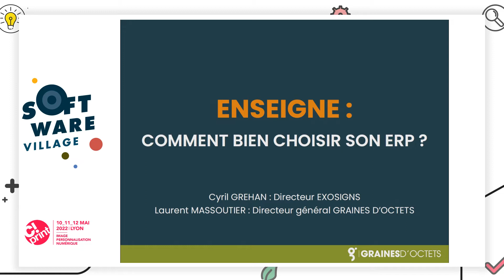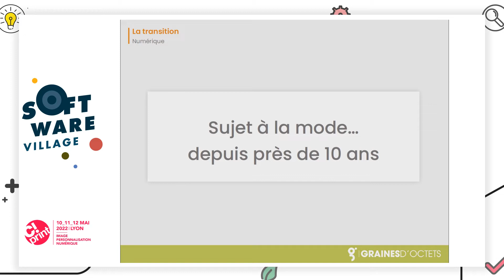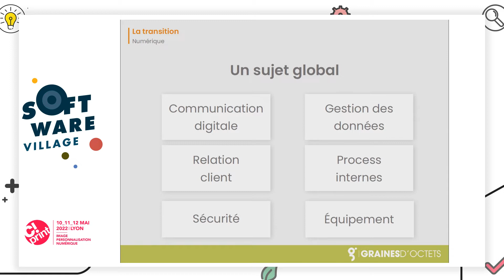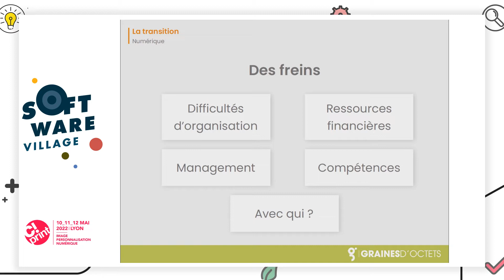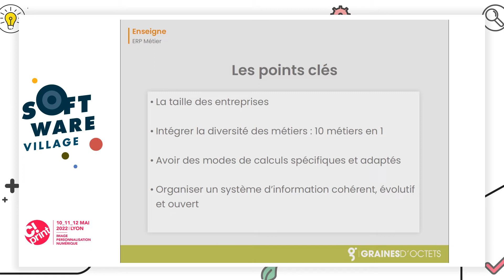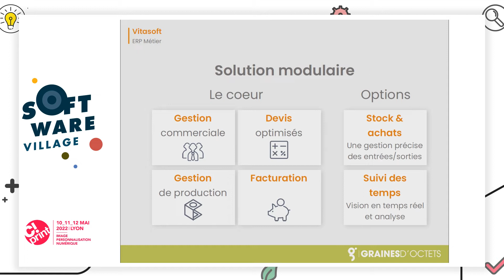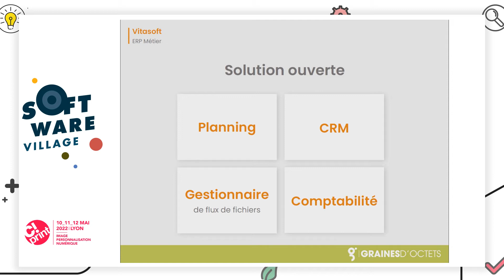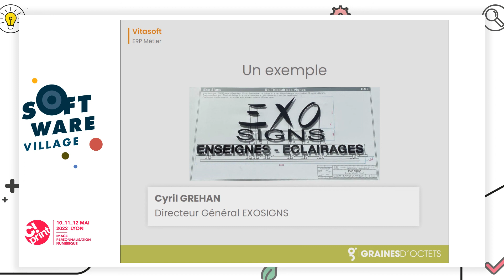ENSEIGNE : COMMENT BIEN CHOISIR SON ERP ?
VitaSoft est un progiciel de gestion (ERP/MIS) entièrement pensé pour les acteurs des industries graphiques. Il couvre tous les domaines de l’entreprise : de la réalisation de devis optimisés à la gestion de la production, il intègre également la gestion commerciale, la facturation, et le planning. Le développement de fonctionnalités spécifiques en fait une solution particulièrement adaptée pour les enseignistes, que ce soit notamment pour le calcul du fraisage, du formage ou de l’éclairage. Témoignage.
Avec Cyril GREHAN - Dirigeant - Exo Signs et Laurent MASSOUTIER - Dirigeant associé - Graines d'Octets